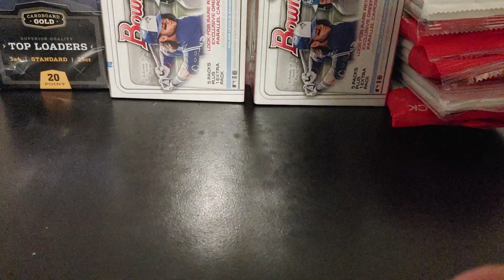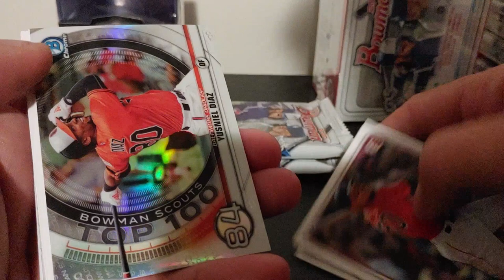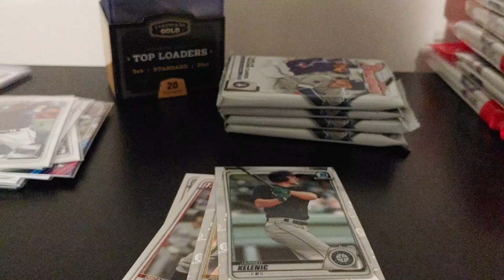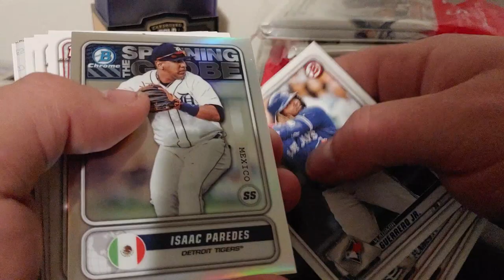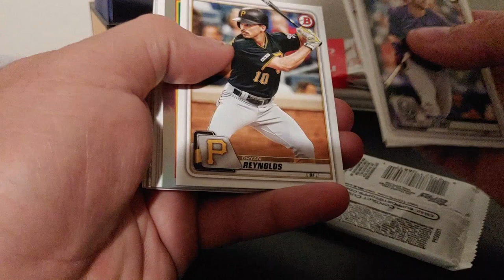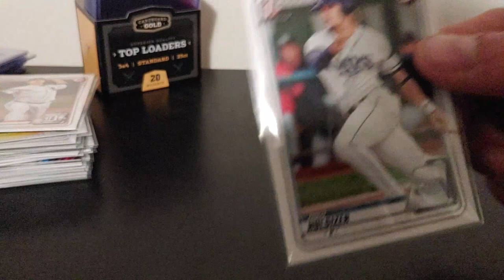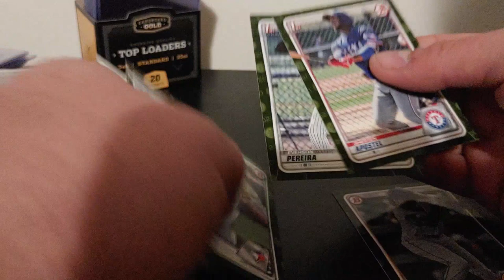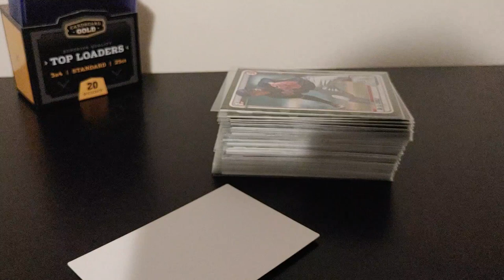2020 bowman retail rip 2 blaster 5 cellos.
Jasson Hunting!